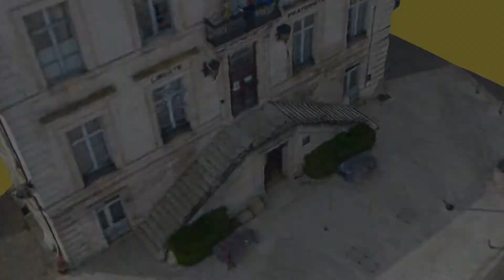Maquette 3D d'un centre historique - Animation Vidéo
Maquette 3D / nuage de points géoréférencés
Etude - Diagnostic - Inspection